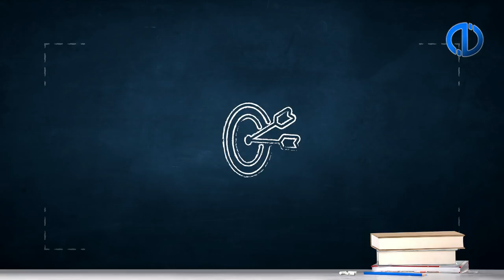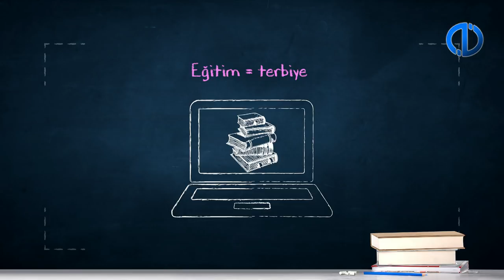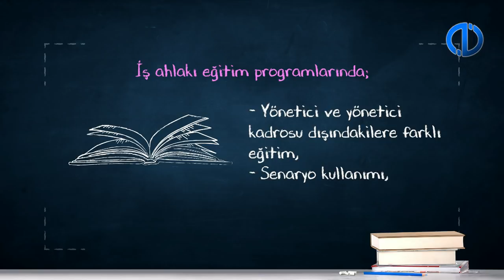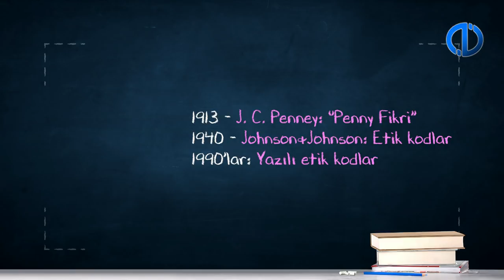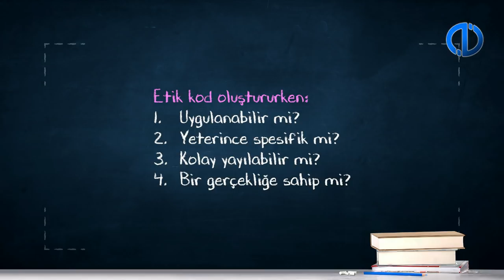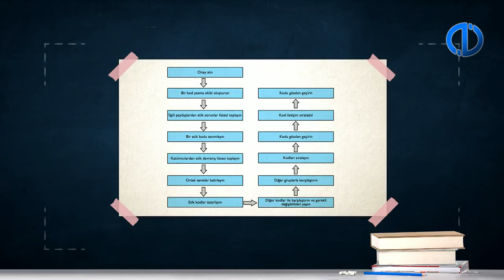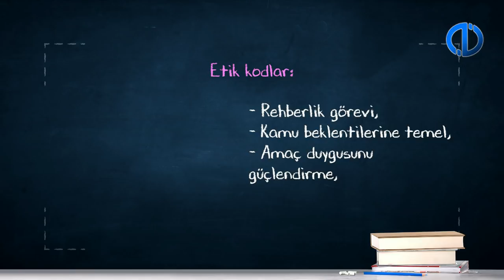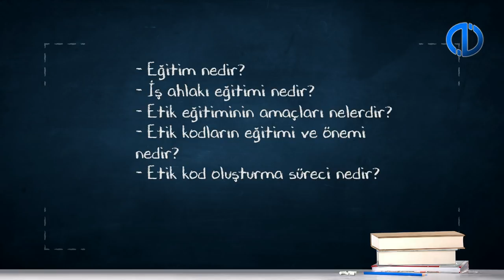İŞLETMELERDE SOSYAL SORUMLULUK VE ETİK - Ünite 8 Konu Anlatımı 1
İş ahlakı eğitiminde aile, eğitim ve öğretim kurumları ve işletmelerin önemini açıklayabileceksiniz.
Etik kodu tanımlayabileceksiniz.
Etik kodların önemini açıklayabileceksiniz.
İşletmecilik okullarında günümüzdeki ve gelecekteki etik eğitimini karşılaştırabileceksiniz.